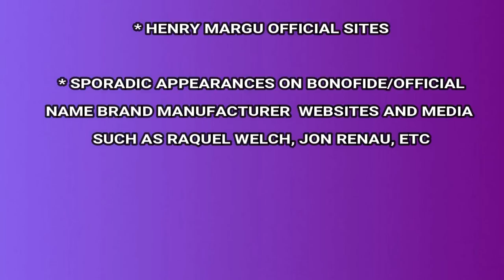DON'T BE FOOLED! | WIG SCAMS! | TAZS STATEMENT on the UNAUTHORIZED USE of videos!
I am aware of the unauthorized use of my videos on other 3rd party media sites.  Don't be duped!  If it sounds too good to be true, it IS!!! NO NEED to email or comment on this.. I am scouting these constantly..XOXO TAz

👉🏻FEATURED WIG STYLES CAN BE FOUND AT YOUR FAVORITE WIG RETAILER!

🔹My WIG MEASUREMENT -  21.25” Circumference 6.5”, 13” front to back, 12” ear to ear, from hairline to chin 3-4” from chin to collarbone 5’2.5” is my height and I have a medium frame

Produced and Filmed in 2023 by TAZS WIG CLOSET& TAZS WIG CHARM